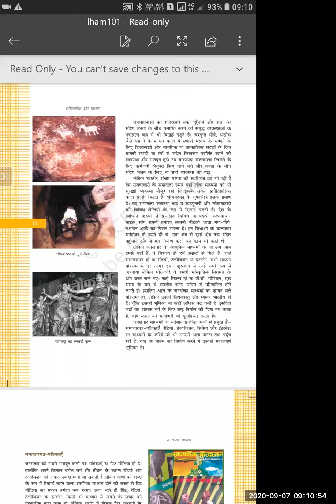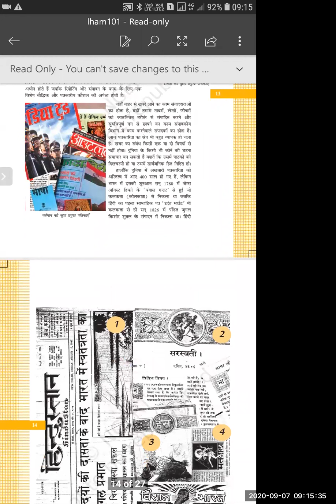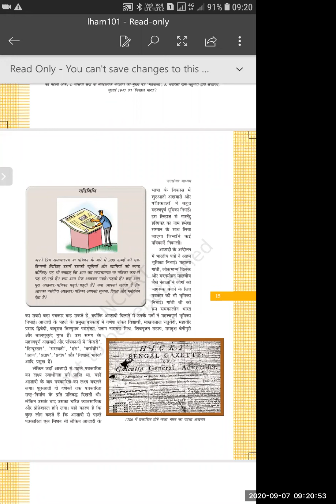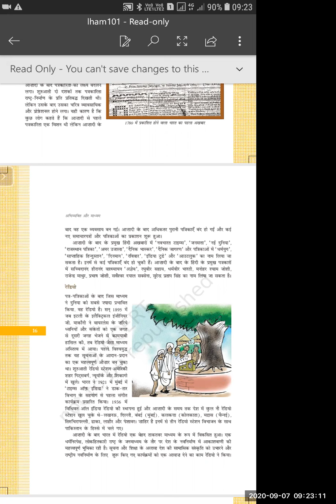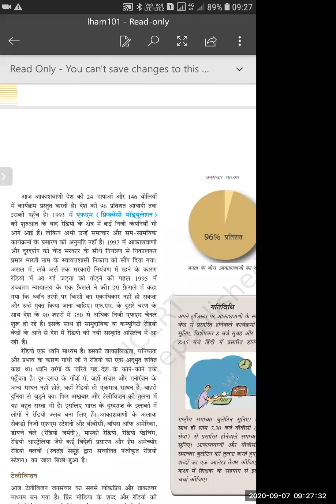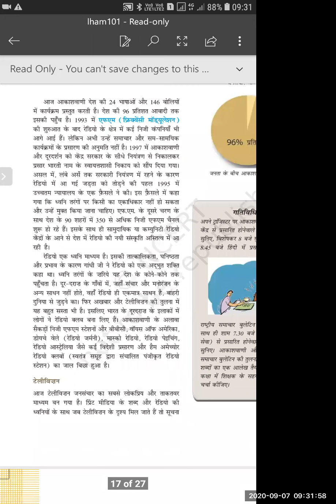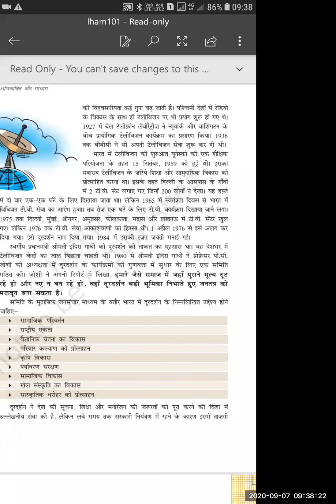TCS - XII - Arts- हिंदी विषय - : जनसंचार माध्यम (lec- 4)